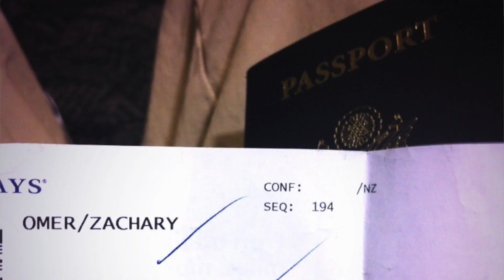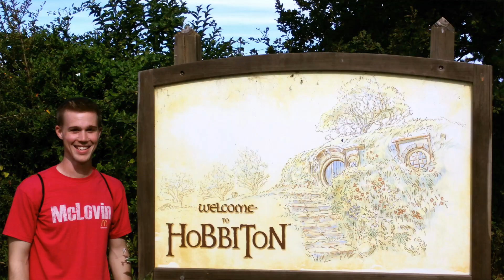Amazing Beatbox Surreal Remix (King Homeboy & ZoMeR)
Ten years ago I started a semester abroad in Auckland, New Zealand. I had the time of my life living Down Under for 5 months.

This commemorative video was inspired by a chance encounter with a 6X Kiwi beatboxing champion named King Homeboy, on a random night in downtown Auckland.

I wrote about that encounter and the rest of my trip, and remixed the verses over one of King Homeboy's classic beatboxing videos. I added photos from my trip, as well as a few funny Kiwi clips from around the time I was there.